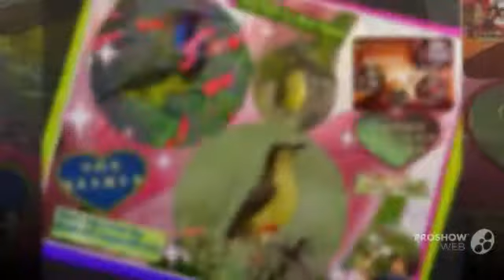praise Lord, amazing Bangkok bird 31 May 2013